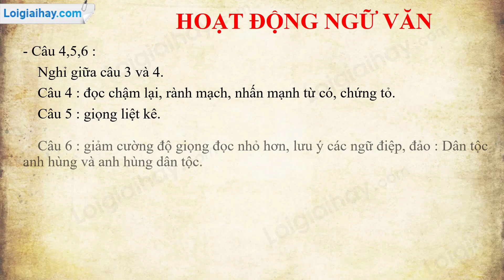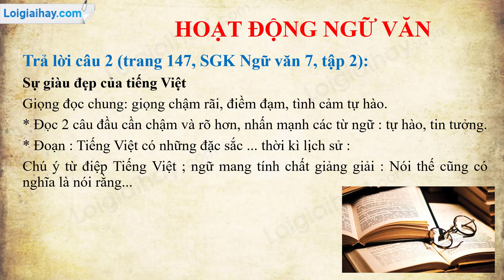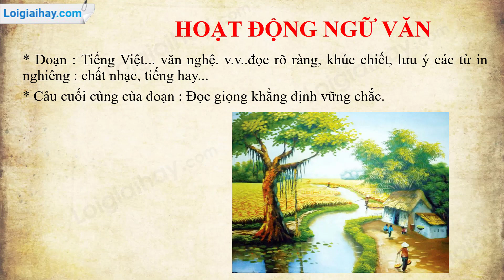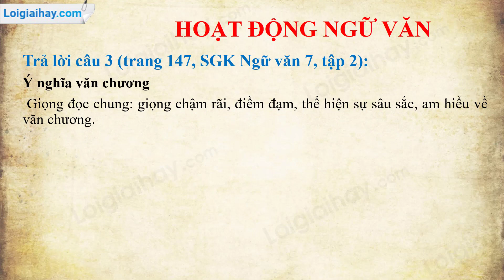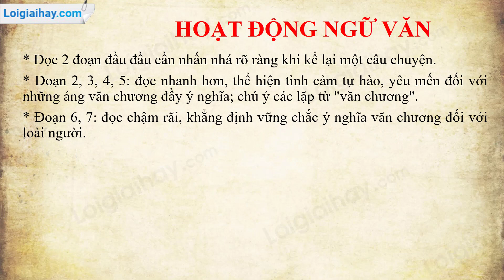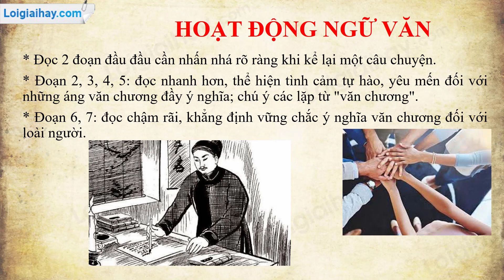Soạn bài Hoạt động ngữ văn trang 147 SGK ngữ văn 7 tập 2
Soạn bài Hoạt động ngữ văn ngắn nhất ngữ văn lớp 7 với đầy đủ các nội dung cần thiết và bám sát nội dung SGK đảm bảo hay và siêu ngắn.